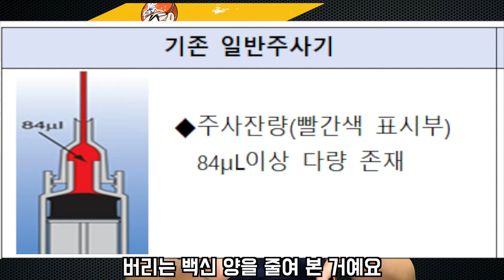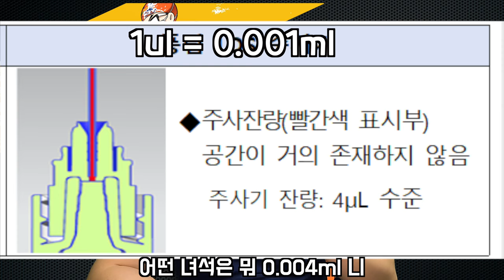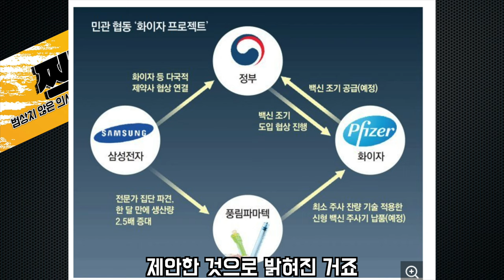백신주사기 1탄 | 주사기만 4천만개 구하면 뭐하나 싶긴하지만 | 풍림파마텍 | 백신용"주사기"에 대해서 알아봅시다 [짹선생]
주사기는 확보했지만 백신은 없는 기막힌 상황이긴한데
주사기로 백신 가용량을 늘린다는 이야기가 들려서
한번
제대로 알아봤습니다!
주의점, 풍림 파마텍 주사기를 4000만개 확보한것은 아닙니다